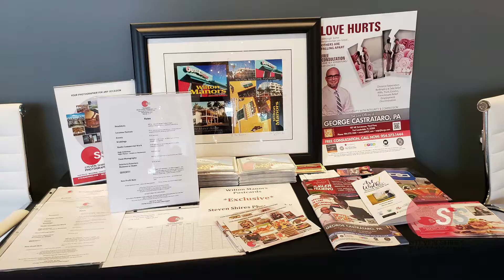Steve Shires "MY EYE TOO" Art Walk Exhibit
At the South Florida Symphony Orchestra Offices on Wilton Drive
Steven Shires Photography Exhibit of his personal favorite works.
Video produced by AVIDMarketing.us